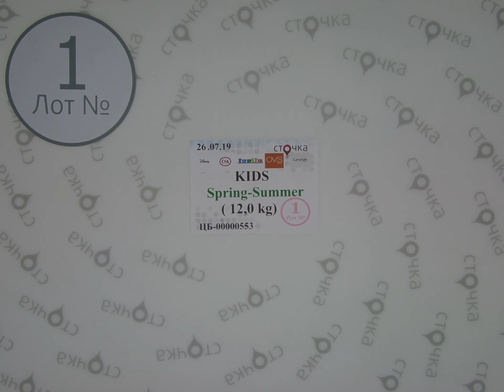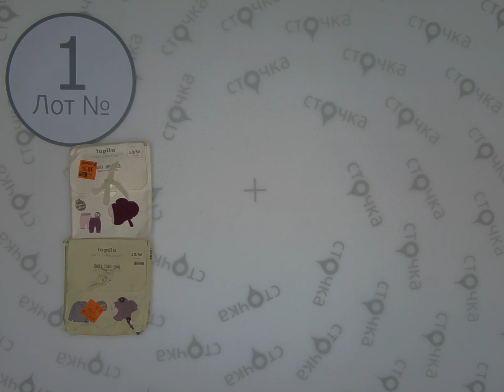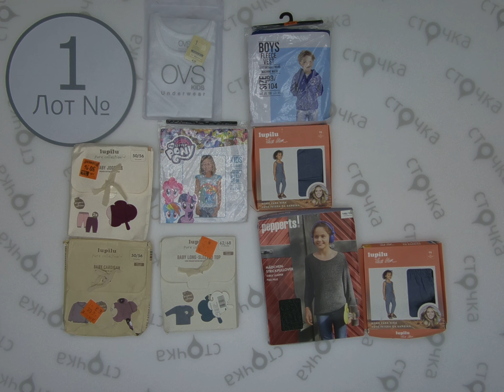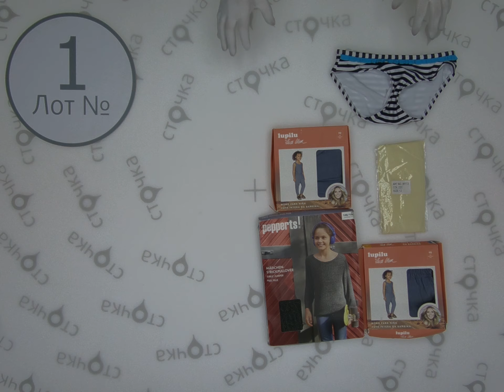Disney,C&A,Lupilu,OVS,George kids mix spring summer 1,сток одежда оптом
Disney, C&A, Lupilu, OVS, KIDS SPRING SUMMER (лот№1)
Детская модная одежда (сток)
Страна: Европа
Сезон:  демисезон
Цена за кг.: 21.71 евро
Цена за мешок: 260.52   евро
Вес мешка,кг.: 12